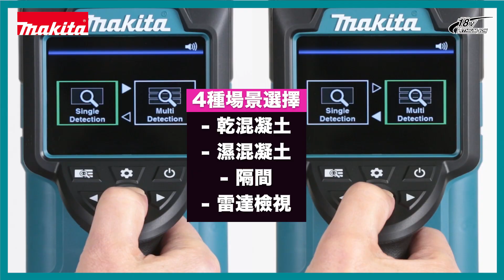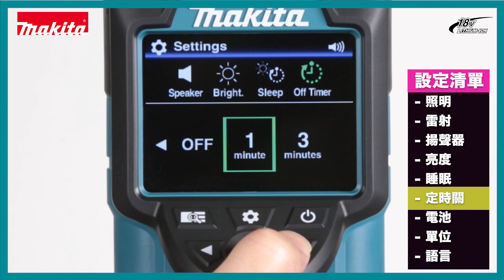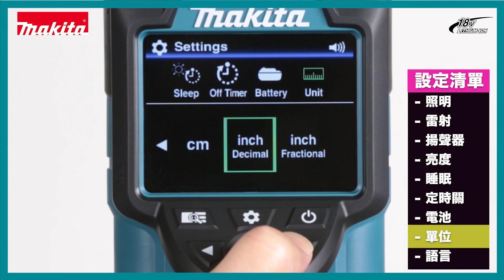【2️⃣種模式 4️⃣種場景❗️】DWD181 充電式牆身探測儀 📳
小編今次就同大家介紹下充電式牆身探測儀啦！
佢有2種模式 4種場景 可以比用家自行選擇
一齊睇吓有啲咩模式同場景啦😆
🌟2️⃣種模式🌟
〽️ 單一探測模式
〽️ 多重探測模式
🌟4️⃣種場景🌟
🌐乾混凝土（最大探測深度：18 cm (7 1/16")）
🌐濕混凝土（最大探測深度：10 cm (3 15/16")）
🌐間隔（最大探測深度：8 cm (3 1/8")）
🌐雷達檢視 （此場景適合探測複合物體，如空心磚或磚塊內的空隙 及鋼筋）
✨充電式牆身探測儀 DWD181 詳細資料：✨